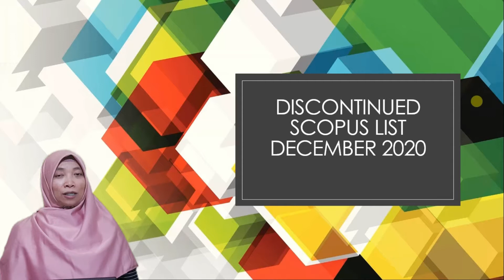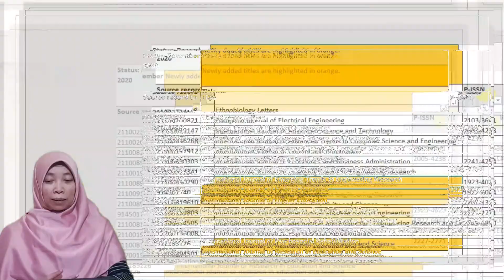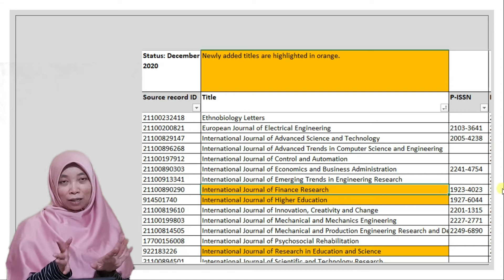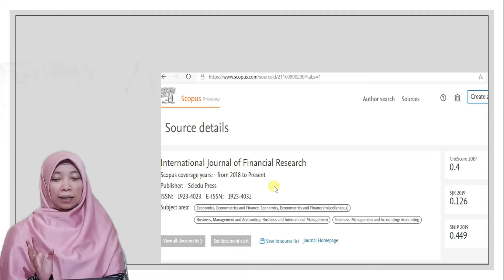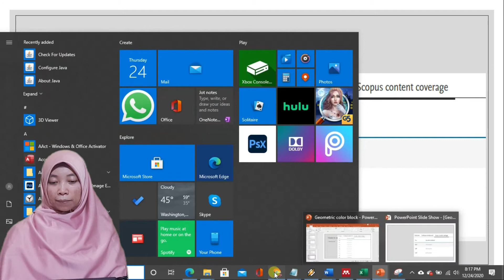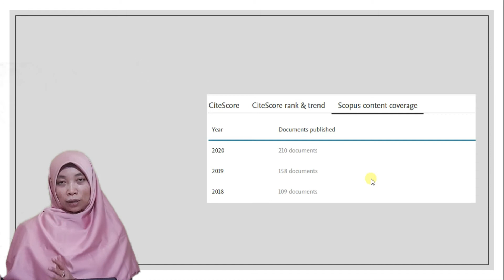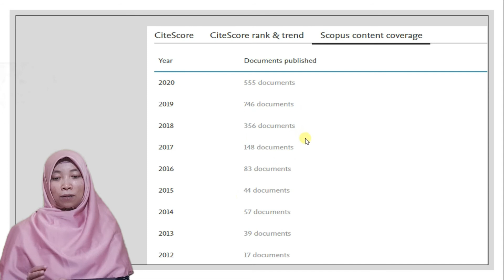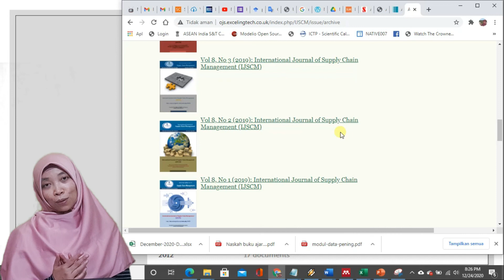SCOPUS | MENGANALISIS JURNAL SCOPUS DISCONTINUED DESEMBER 2020